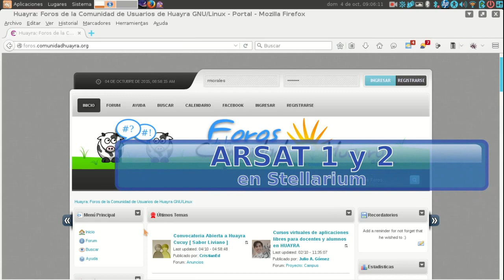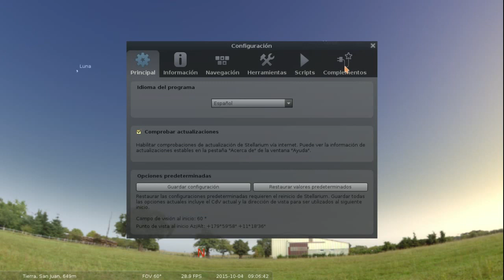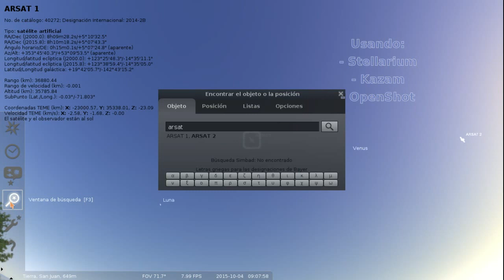Configuración de ARSAT 1 y 2 en Stellarium con Huayra GNU/Linux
Pasos para realizar la configuración de los Satélitos Argentinos ARSAT 1 y 2 en Stellarium, con Huayra GNU/Linux.

Por: Ricardo M. MORALES

Activista en: Comunidad Huayra y Red Educativa Sanjuanina

Herramientas: Huayra GNU/Linux, Stellarium, RecordMyDesktop y OpenShot